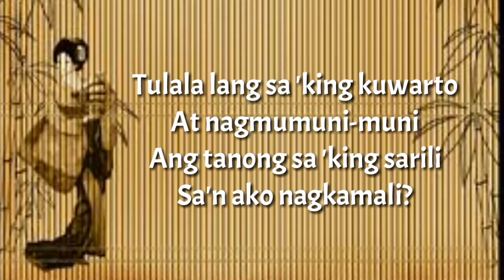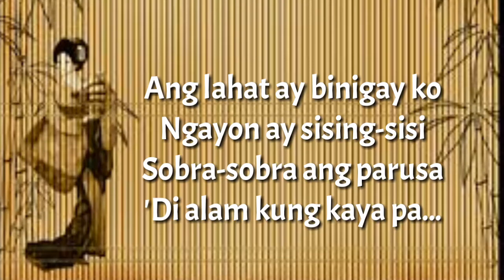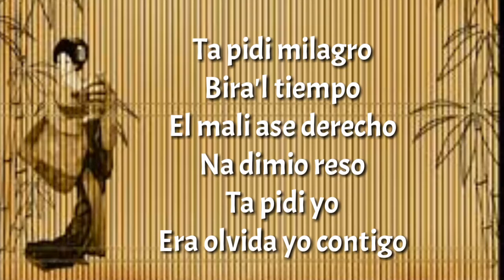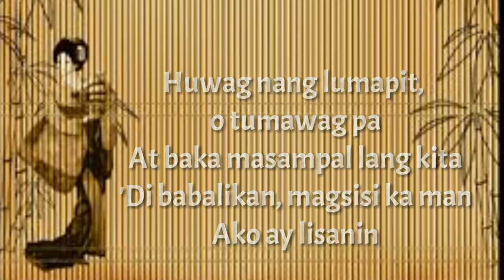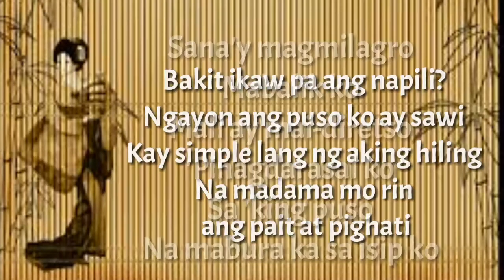PORQUE by MALDITA -- (SENTI PIANO VERSION) -- (Audio Backtrack)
-Hello po mga kapondo Eto po ang ginawa kong version sa kantang ito, Sana po magustuhan nyo at sana magawan nyo rin ng sarili nyong version. salamat po.

Hi i'm Cenneri's Words & Music. I love to make video such as travel vlogs, Music tutorial, Teaching how to.play instrument like guitar, Piano & Drums Bass guitar. Making Short film & comedy skit, Top 10 compilation, Song Composition & Cover  ,Live Jam session,  Free beats download and many more.

"Hindi sapat ang talino Dapat may talento"